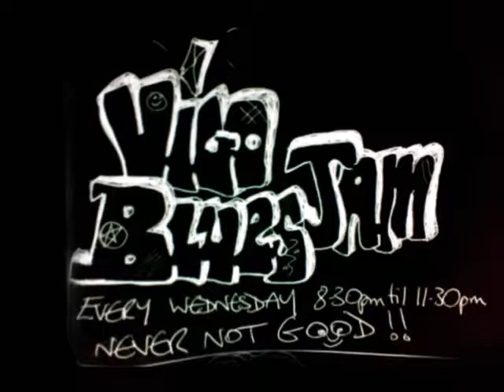Your funeral, my trial 02 07 2014